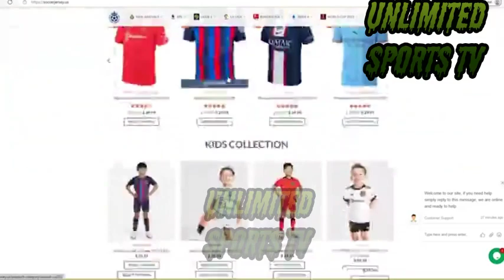Extended Highlights Almeria vs Real Madrid 1-3 Highlights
Bellingham 2 GOAL 💥 Real Madrid vs Almeria 3-1 - All Goals & Highlights - 2023
Real Madrid won their second match in a row at the start of LaLiga after beating Almería at the Power Horse Stadium (Almería 1-3 Real Madrid) . It was Almería that opened the scoring with an early goal by former Real Madrid youth team player Sergio Arribas, but new LaLiga darling Jude Bellingham equalled the score with a stunning goal in the 19th minute. Carlo Ancelotti’s team looked for the full comeback and it was Bellingham again who got on the scoresheet in the 60th minute with a header. Vini Jr. sent a rocket in the back of the net in the 73rd minute to complete the scoreline.
Real Madrid comeback against UD Almeria away with a brace from Bellingham and a goal from Vini Jr. AlmeriaRealMadrid Matchday 2 LALIGA EA Sports 2023/2024
Almeria vs Real Madrid Highlights Goals | La Liga 23/24

gol del almerías
los goles del madrid hoy
madrid
madrid goles
madrid hoy en vivo
partido de hoy del real madrid
partido del real madrid
partido madrid hoy
real madrid 2 almeria 1
4k full match 4k goals 4KGoals fullmatches UHD World Cup - QATAR 2022 4k media Alchemists award awards Barcelona Bayern Munich bein 4k bein max bein sport Borussia Dortmund brazil Brentford bundesliga 23 Champions Coach eco fhd goals full match Ghana v Uruguay goals goals 4k high lights highlights Injuries live match mini match players Playoffs premier league QATAR 2022 Real Madrid Real Madrid vs Barcelona stadium summer super cup Team Tottenham Uniforms vacation watch live women division world cup
resultado de hoy del real madrid
resultado de real madrid hoy
resultado del partido del real madrid de hoy

resumen almeria madrid
resumen almeria vs real madrid
resumen almería real madrid
resumen almería real madrid hoy
resumen del juego del madrid hoy
resumen del juego del real madrid hoy
resumen del partido del madrid
resumen del partido del madrid hoy
resumen del partido del real madrid de hoy en español